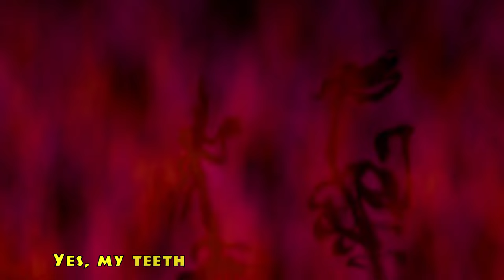The Lion King: Be Prepared | Sing-A-Long | Disney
on the 10th of September, 2016

Unfortunately, they have since marked the video as Private.

As it is a fantastic version of the song, I have reuploaded it here in its original form for posterity.